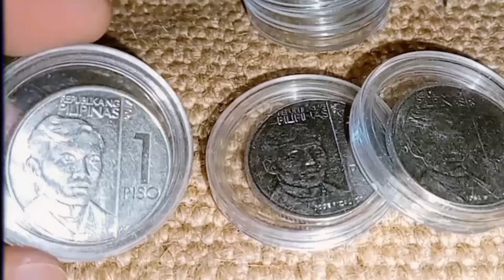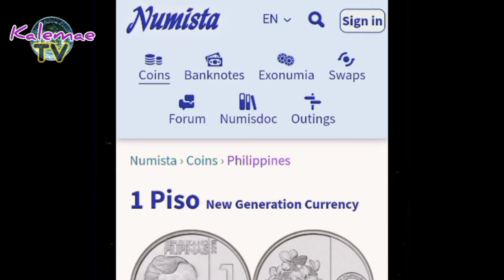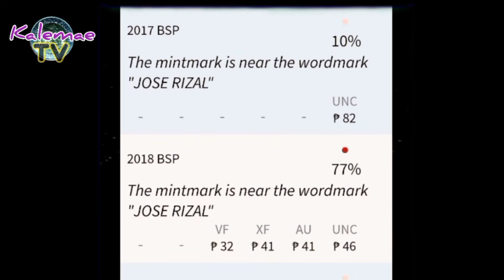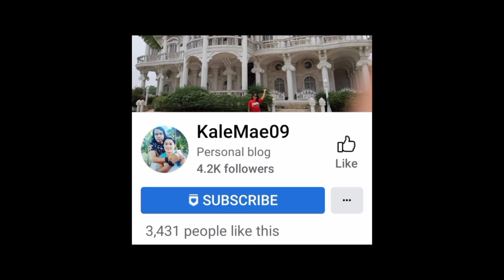May bumibili na 1 Piso 2017 NGC ALAMIN ang presyo